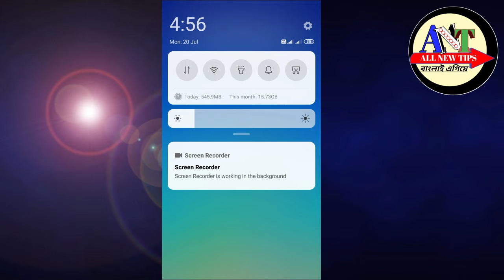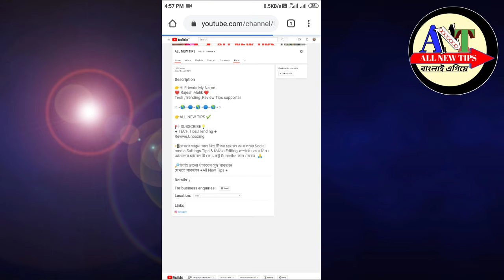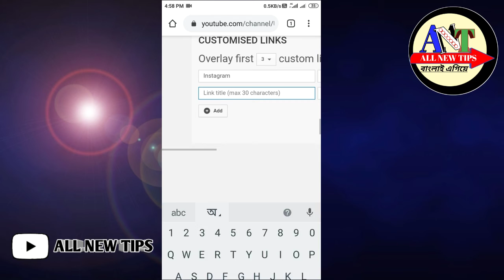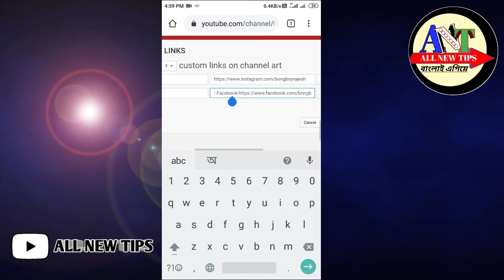How To Social Media Add On YouTube channel ।।Link Your Social Media YouTube channel ।।AllNewTips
হ্যালো বন্ধুরা আজকের ভিডিও থাকে তোমরা জানতে পারবে, কি করে তোমরা তোমাদের Youtube চ্যানেল আর সাথে Facebook,instagram ,& আরো সোশ্যাল মিডিয়া Add/যুক্ত করতে পারবে তো ফুল ভিডিও টা সবাই মনোযোগ দিয়ে দেখো 😊